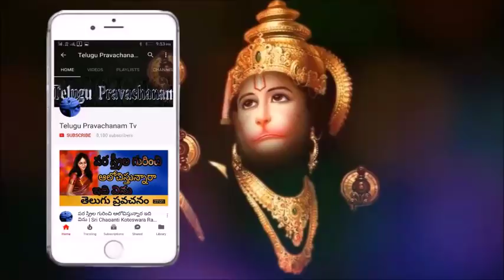పిల్లలు గొప్పవాళ్ళు అవడానికి Sri Chaganti Koteswara Rao Pravachanam latest